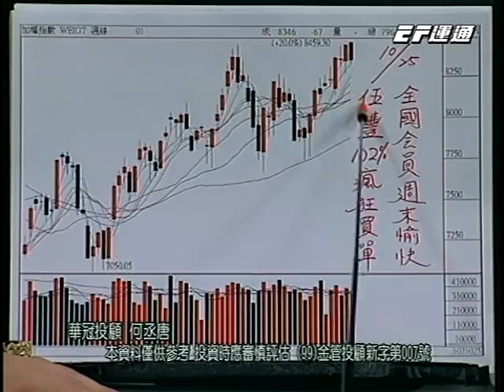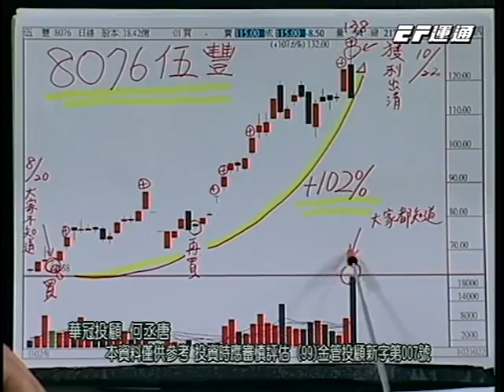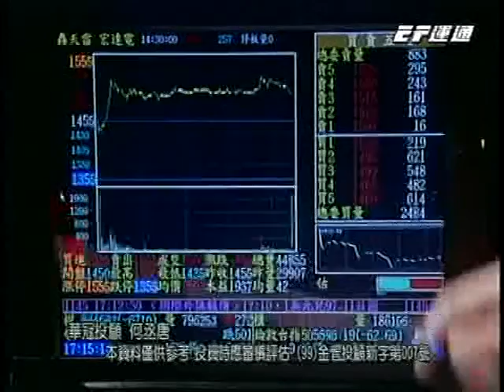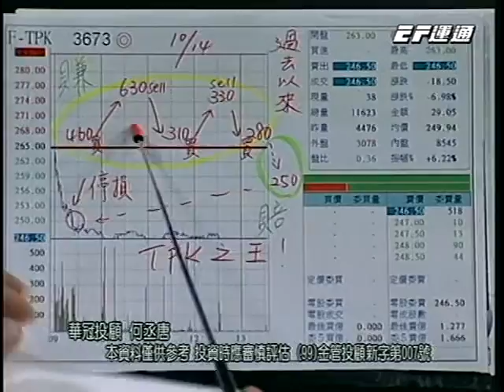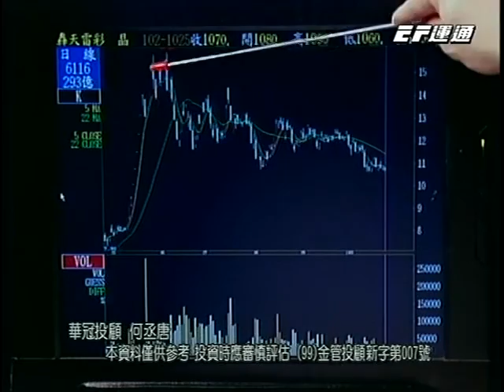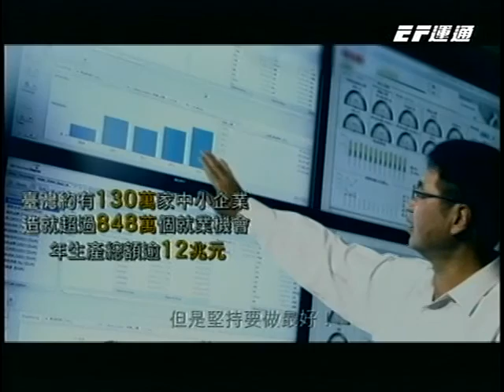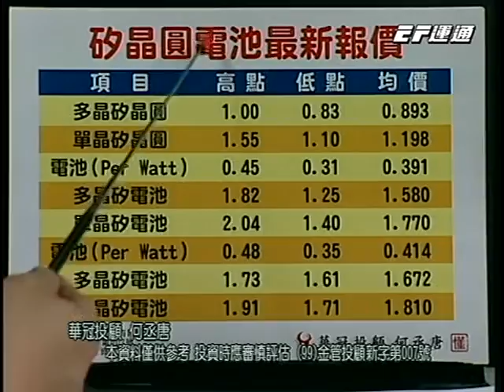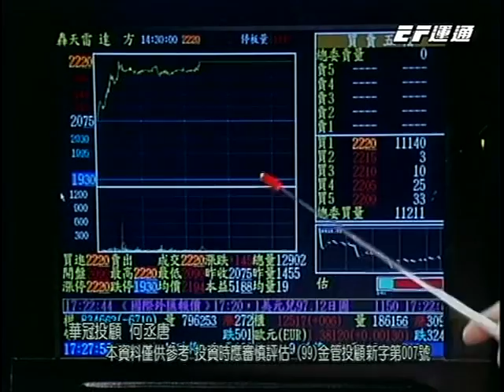20131028 0700 何丞唐 鑽石線上